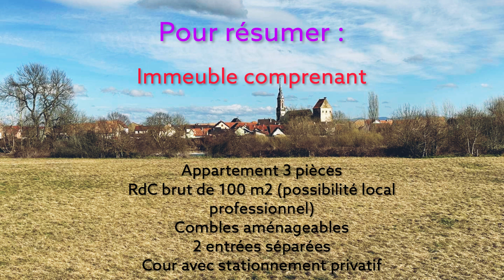Immeuble Reguisheim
Présentation d'un immeuble situé dans le centre du charmant village de Reguisheim. Une opportunité rare et avec de nombreuses possibilités, à visiter à nos côtés.

L'agence Immobilière de la Plaine d'Alsace  est située à Ensisheim et vous vous accompagne dans tous vos projets immobiliers dans le Haut-Rhin.
 Les estimations sont offertes et l'accompagnement sur mesure.